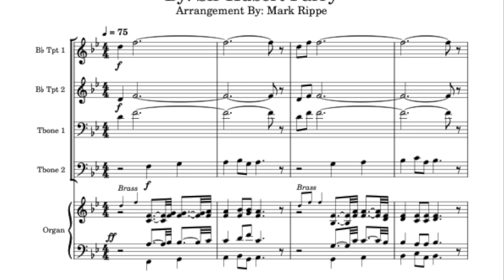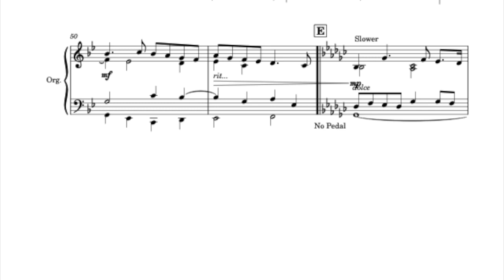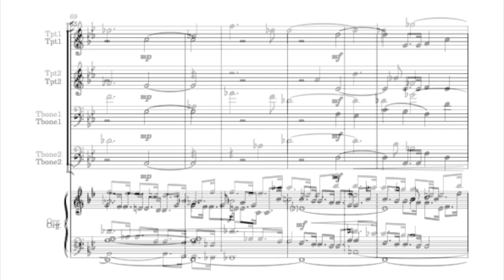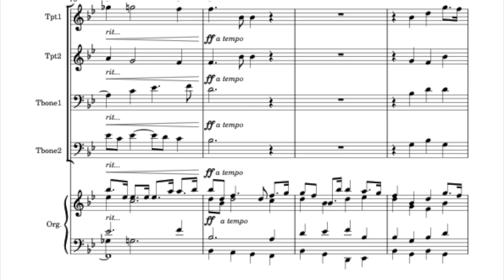I Was Glad When They Said Unto Me (For Organ & Brass Quartet)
AM00111.  Arrangement for organ and brass quartet.  No choir.  The brass quartet basically plays the choir parts.  The organ part was rescored in October 2023 to remove unnecessarily complexity and fix notation errors.